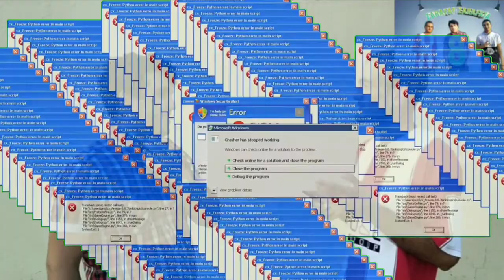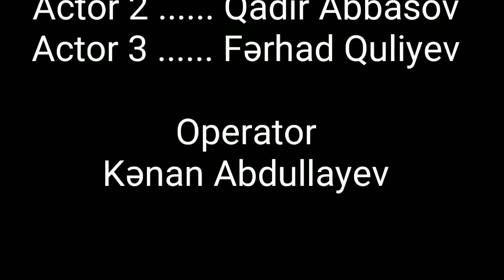Zarafat zarafata #8 "Möhtəşəm üçlü" ((Paddayiş))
Zarafat zarafata #8 "Möhtəşəm üçlü" ((Partlayış))